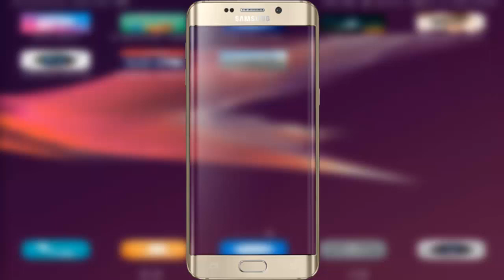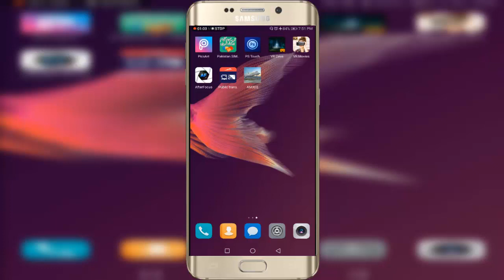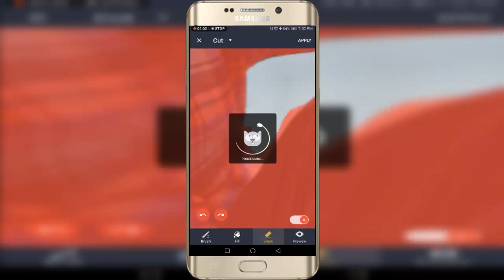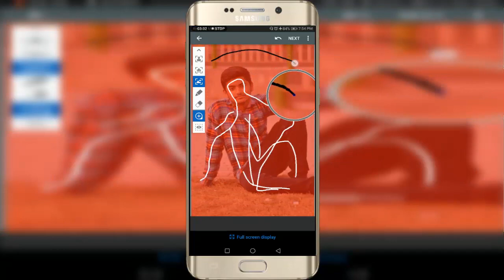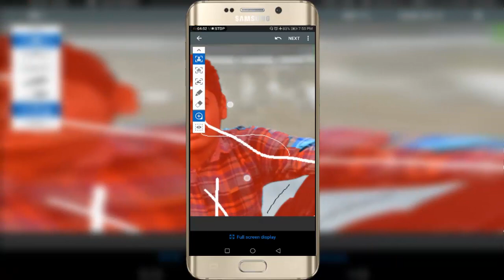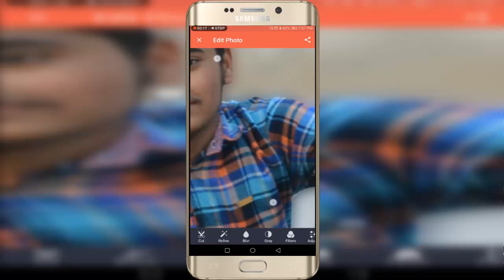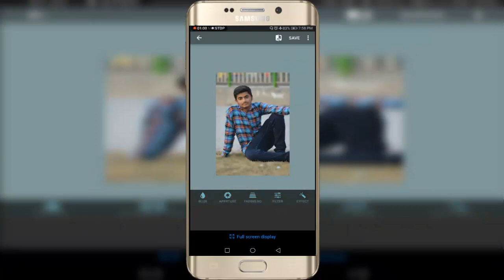Top 2 Best Photo Editing Apps For Android 2018 | Blur Photo Background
Asslam-o-Alaikum! Dosto Is Video Me Apko 2 Best Photo Editing App Btao ga Jo K Bhoot hi easy h use krna or bht to class k ha to agr apko

▶Thanx Friends.